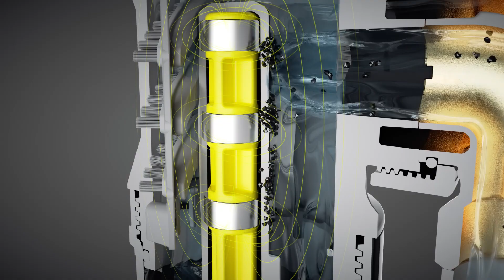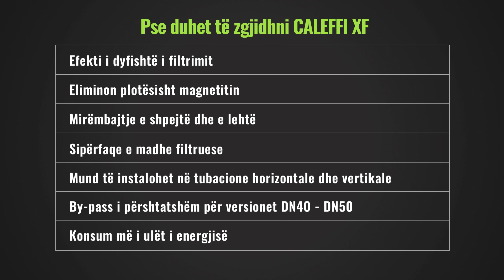Filtër magnetik gjysmë automatik që pastrohet vetë - CALEFFI XF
Si mund ta mbani të pastër sistemin e pompës së nxehtësisë dhe të funksionojë në mënyrë efikase?

OPERACIONI
1. Ndarja e papastërtive
2. Ndarja magnetike
3. Filtrimi

INSTALIMI
Tuba vertikale
Tuba horizontale

MIRËMBAJTJA
1. Fikeni qarkulluesin
2. Hiqni trupin magnetik qendror
3. Kullojini papastërtitë ndërsa sistemi është nën presion
4. Rrotulloni çelësin në krye për të pastruar rrjetën e filtrit
5. Kur pastrimi të përfundojë, rreshtoni treguesin në trup
6. Mbyllni valvulën e kullimit
7. Rivendosni trupin magnetik qendror

VERSIONET DN40 – DN50
Funksionimi në modalitetin by-pass
Filtrim total (100 %)
Filtrim i pjesshëm me by-pass (50 %)

Pse duhet të zgjidhni CALEFFI XF?
✅ Efekti i dyfishtë i filtrimit
✅ Eliminon plotësisht magnetitin
✅ Mirëmbajtje e shpejtë dhe e lehtë
✅ Sipërfaqe e madhe filtruese
✅ Mund të instalohet në tubacione horizontale dhe vertikale
✅ By-pass i përshtatshëm për versionet DN40 - DN50
✅ Konsum më i ulët i energjisë